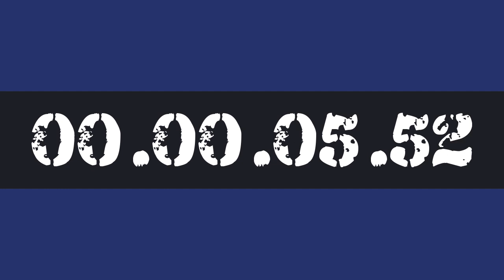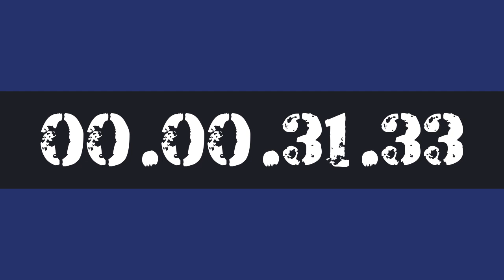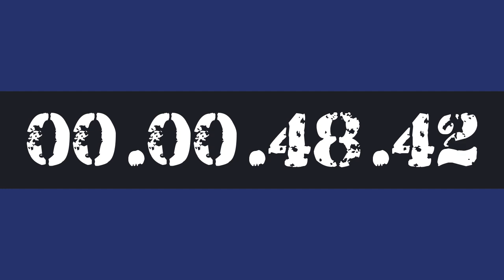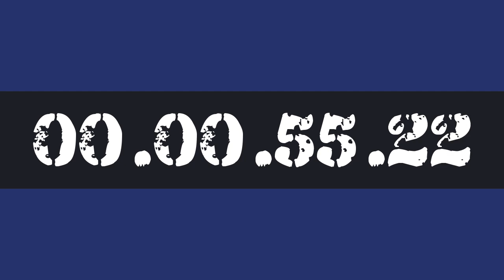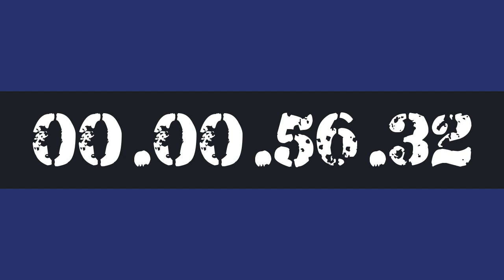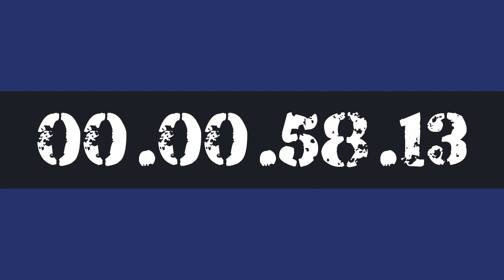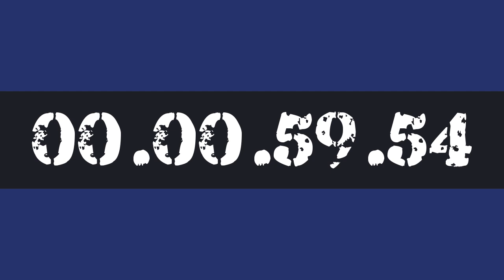1 HOUR STUDY WORK TIMER HOURLY REMINDER BY AK47 FOR 10X PRODUCTIVITY